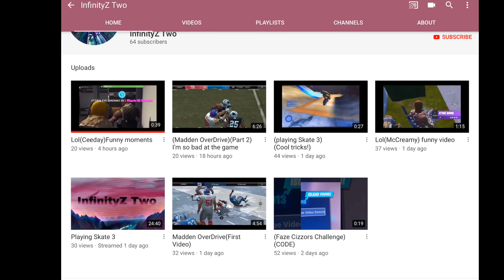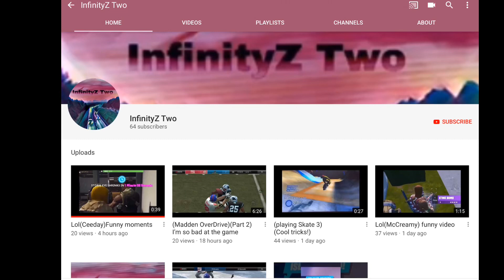Shoutout #4 (SUBSCRIBE FOR A SHOUTOUT CHANCE!)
This shoutout goes to InfinityZ Two! If I do a shoutout for your channel,  you don’t have but it would be greatly appreciated if you also make a shoutout video for me as well!
MINEMOB Out...